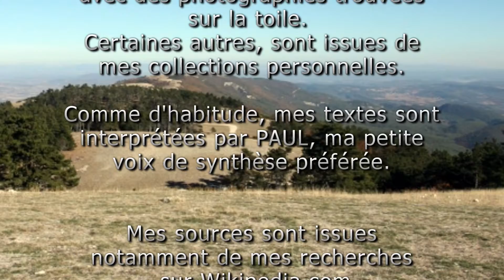IL ETAIT UNE FOIS LE LUBERON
HISTOIRE DU LUBERON.
Si l'on en croit les historiens, le Luberon commence à être habité au paléolithique, c'est à dire dès 200000 avant Jésus Christ.
L'être humain vit alors dans des cavernes semi-ouvertes : les " baumes " du Luberon. La plus connue : La baume des Peyrards à Buoux.
La combe de Lourmarin et les grottes des gorges du Régalon et du Calavon, ont abrité les hommes de l'époque de la pierre taillée, et leur ont servi de lieu de sépulture.
L'élevage et l'agriculture sont pratiqués dès le début du Néolithique ( de 6000 à 1800 avant Jésus Christ).
Le Luberon devient très vite une région de transit et d'échanges commerciaux et culturels. Des Phéniciens et des Grecs s'installent dans la région, dès 1200 avant Jésus Christ. L'avance des Celtes modifie les positions des autochtones, les Ligures.
L'âge de fer, de 900 à 500 avant Jésus Christ prend place; s'en suit un grand brassage de peuples. Les Phocéens appellent les Romains à leur secours, les tribus celto-ligures les menacent. Les guerres qui s'en suivent génèrent des aménagements du territoire, routes, ponts et villes.
Le pouvoir romain décline, les invasions commencent et suivent plusieurs siècles de violence en Provence. Les Alamans, les Francs puis les Burgondes, les Wisigoths, les Ostrogoths et à nouveau les Francs sévissent. Les populations se réfugient dans la montagne.